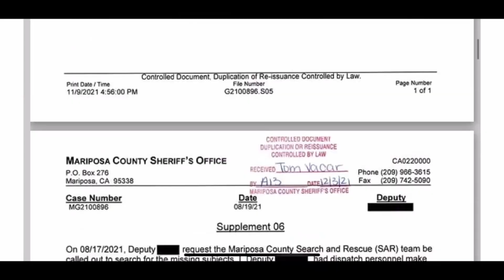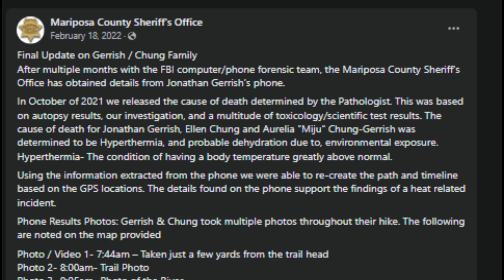The TRAGIC Fate of the Gerrish Family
In today's video we dive into the heartbreaking story of the Gerrish family and their tragic encounter with the harsh realities of nature. We share their investigation findings, shedding light on the risks of hiking unprepared and extreme weather conditions. As we honor John, Ellen, Miju, and their dog, Oski, let's raise awareness about the importance of proper preparation and safety while exploring the great outdoors. Join us in paying tribute and remember to stay cautious in their memory.